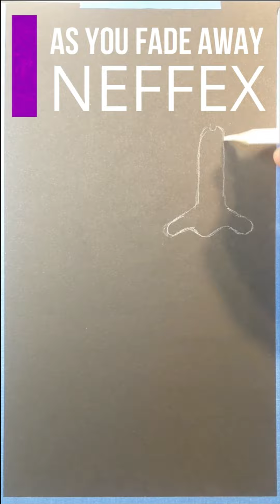"As You Fade Away" 🧐TIMELAPSE ART with MUSIC by NEFFEX (RESIZED)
Breakdance through surrealism with drawings from the subconscious mind. Artwork inspired by surrealists Salvador Dali, Joan Miro, and Georgio DeChrico. Music by Neffex song "As You Fade Away " Creative Surrealism with Motion Art